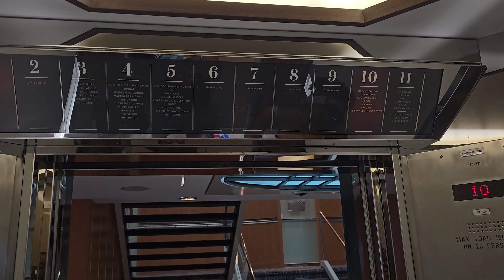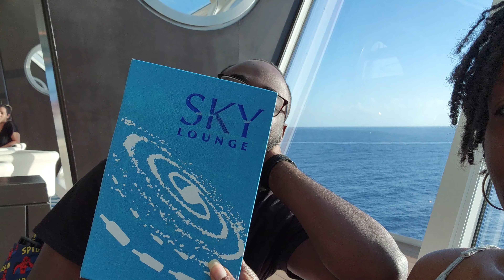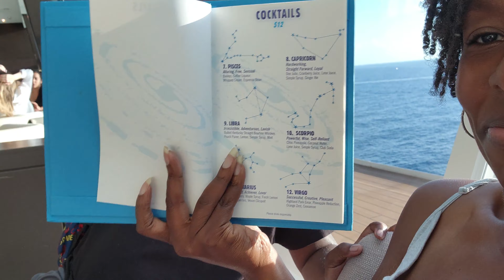Boarding Day on BEST PREMIUM Cruise Line in the United States | Celebrity Summit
Welcome to our Celebrity Summit Embarkation Vlog! Join us as we set sail on an unforgettable journey aboard the luxurious Celebrity Summit cruise ship.

In this vlog, we take you through the exciting process of boarding the Celebrity Summit, from the moment we arrive at the port to the moment we step foot onto this magnificent vessel. Get ready to be amazed by the grandeur and elegance of this floating paradise.

As we explore the embarkation process, we'll show you the state-of-the-art facilities and amenities available to guests on the Celebrity Summit. From the stunning atrium to the various onboard dining options, you'll get a sneak peek into the world of luxury that awaits us on this incredible cruise.

Join us as we meet the friendly and attentive crew members who are dedicated to ensuring our comfort and enjoyment throughout the voyage. We'll also give you a glimpse of the spacious and beautifully appointed staterooms where we'll be spending our nights, complete with breathtaking views of the ocean.

Throughout the vlog, we'll share our first impressions of the Celebrity Summit, from the stunning design elements to the innovative features that make this ship a standout in the cruising industry. Prepare to be captivated by the variety of entertainment options, including Broadway-style shows, live music performances, and exciting activities that cater to every interest.

Whether you're a seasoned cruiser or someone considering their first cruise, this vlog will provide you with valuable insights and helpful tips for making the most of your Celebrity Summit experience. From embarkation to disembarkation, we'll document every step of our journey to give you a comprehensive overview of life on board.

So, sit back, relax, and join us on this incredible adventure as we set sail on the Celebrity Summit. Let's embark on this unforgettable cruise experience together!

CelebrityCruise CelebrityCruises CelebrityAtSean ModernLuxuryn LuxuryCruising LetsGoLuxury CelebrityEdge CelebrityApex CelebrityBeyond CelebrityMillenniun Onboard amenities Excursions Entertainment Fine diningmCelebrity captain Cruise vacation Cruise destinations Cruise experience Cruise activities Ocean views Relaxation Romance Adventure Travel

Music used in this video:

📷Camera Used: Samsung S22  Ultra & S23 Ultra
GoPro Hero 9 Black
Canon Mark II GX7
Rode II Mics

Follow our hashtags